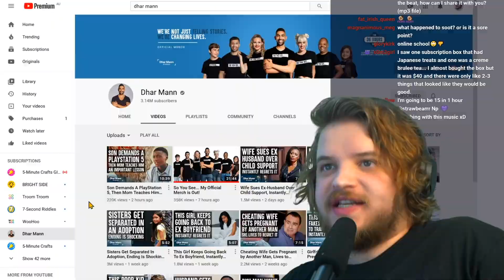Joinen Returns to Streaming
NYC   ▶ 08/21/23 9PM
California PDT  ▶ 08/21/23 6PM
Melb AEST  ▶ 22/08/23 11AM
London BST ▶ 22/08/23 2AM